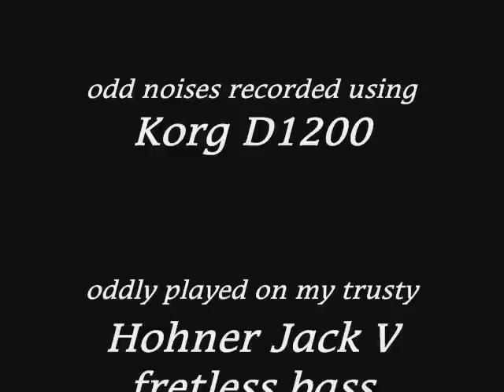stonework (rough demo)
trying out an idea for my next project/album/whatever...live bass looping using a MidiMuRF & Boss GigaDelay to create rhythymic backing noises. Plus some nice pictures of stones.